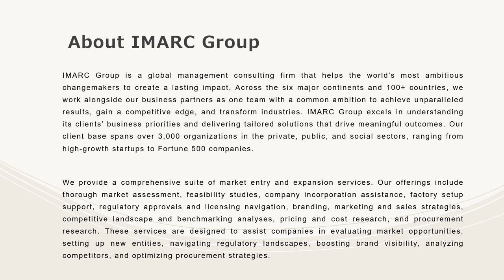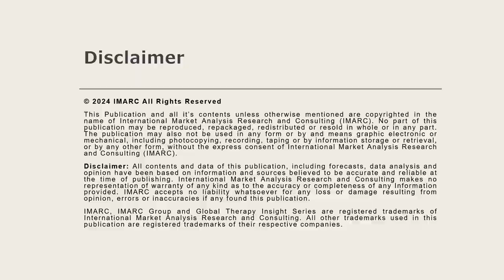United States Sports Medicine Market Analysis, Recent Trends and Regional Growth Forecast by 2024-32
The United States sports medicine market size reached US$ 2,643.1 Million in 2023. Looking forward, IMARC Group expects the market to reach US$ 3,662.3 Million by 2032, exhibiting a growth rate (CAGR) of 3.6% during 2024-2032.